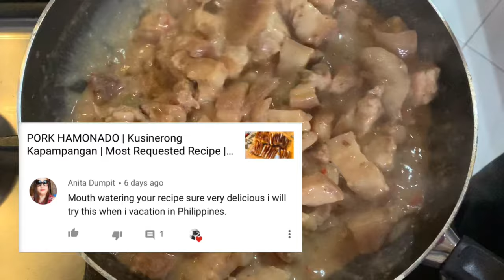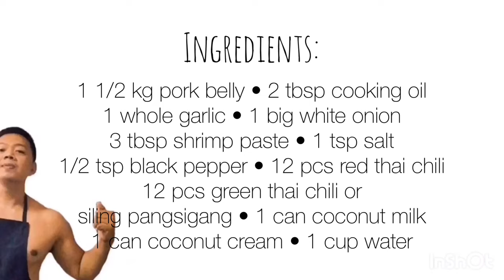BICOL EXPRESS | Creamy and Spicy Bicol Express | Easy Recipe | Kusinerong Kapampangan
This is a well-known dish in the southern part of of Luzon, using coconut cream, coconut milk and a lot of red hot chili. One cup of rice is never enough when you have Bicol Express on the table.

Ingredients:
1 1/2 kg pork belly
2 tbsp cooking oil
1 whole garlic
1 big white onion
3 tbsp shrimp paste
1 tsp salt
1/2 tsp black pepper
12 pcs red thai chili / siling labuyo
12 pcs green thai chili / siling pangsigang
1 can coconut cream
1 can coconut milk
1 cup water

Enjoy cooking, guys!
***Prestige Bamboo Cutting Board, Brown [PR42451]
***Prestige PR 20980 Classique 12 Inch /30cm Covered Wok, Red